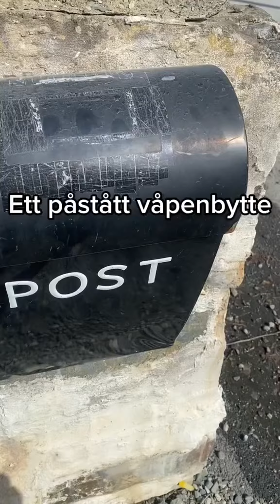Våpenbytte eller minnebrikker?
Handlet telefonkontakten mellom Lars Grønnerød og Per Orderud om våpen eller minnebrikker? Skjedde det påståtte våpenbyttet 3. april 1999 eller løy Lars Grønnerød som Per Orderud påstod?